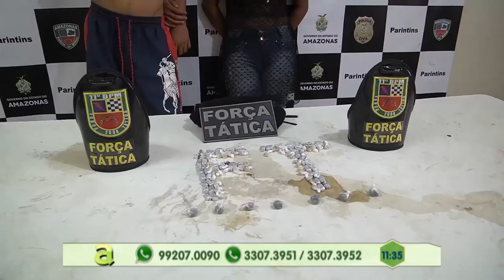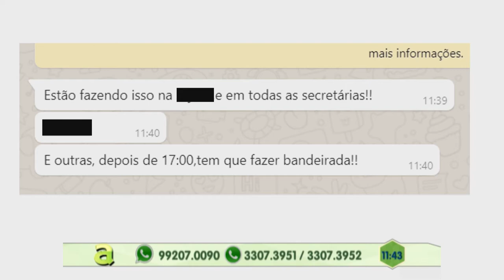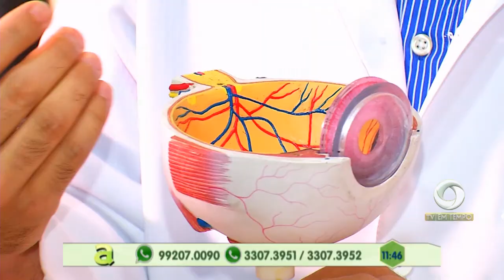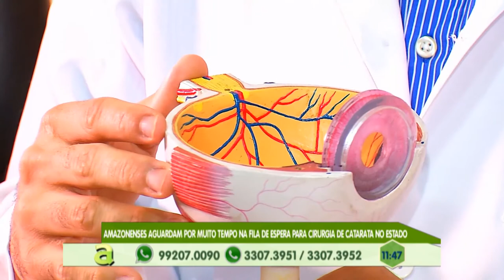Amazonenes aguardam por muito tempo na fila de espera para cirurgia de catarata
03º BLOCO AGORA 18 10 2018 - Amazonenes aguardam por muito tempo na fila de espera para cirurgia de catarata